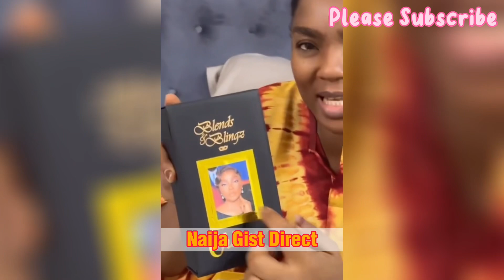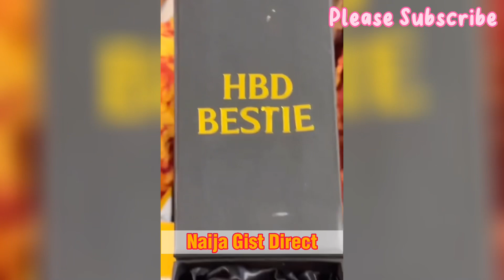Chioma Akpotha Emotional while unboxing birthday present her best friend Omoni Oboli gave her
THIS VIDEO IS ABOUT Nollywood actress, Chioma Chukwuka, CHIOMA Akpotha got emotional while unboxing birthday present her colleague and best friend Omoni Oboli gave her on her.